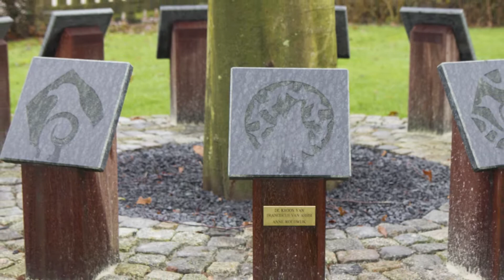2017 12 15 Woudwijk Anne